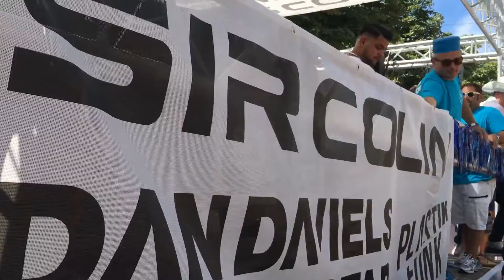Impressions 25th Streetparade 2016 Zurich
Impressions 25th Streetparade 2016 Zurich (with Loco Dice and Chris Liebing) - Zurich is unique

Lieber scheisse tanzen als dumm rumstehen :)